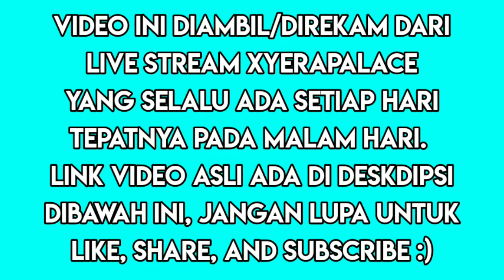Ahri Gameplay By xyeraproject!! - League Of Legends Wild Rift Indonesia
Hey Guys It Is Me Fiqri Zero 🎮

Video : Ahri Gameplay By xyeraproject!! - League Of Legends Wild Rift Indonesia

TEMPAT TOP UP : @wibushop.id

FOLLOW : @xyeraproject

Previous channel: xyeraproject, Lihan Fuad, Ravalda, Steven age, Aldi Kurnia, Kurohiko, YikeZ
●▬▬▬▬▬▬▬▬▬๑۩ ＲＥＡＤ ＭＥ۩๑▬▬▬▬▬▬▬▬▬▬●
If you want me to make a list of your favorite genre feel free to let me know! Just comment it down below and I will overlook at the comment section soon!! I'll pin your comment to let you know that your comment has been chosen.

Icon Channel : FiqriZero

Thumbnail Used : xyeraproject LoL Wild Rift

LoL Wild Rift Channel Related:
✔ @Lihan Fuad
✔ @Steven Age
✔ @Aldi Kurnia

●▬▬▬▬▬▬▬▬▬๑۩ ＮＯＴＩＣＥ ۩๑▬▬▬▬▬▬▬▬▬▬●
The list is ranked according to my own perspective and opinion about the said anime I based it on which anime do I loved the most after watching or reading its plot.

Outro : Old Farm Iyaiyayo

COPYRIGHT FAIR USE NOTICE, Title 17, US Code (Sections 107-118 of the copyright law): All media in this video is used for purpose of review & commentary under terms of fair use. I do not own the anime, music, artwork or the lyrics. This video is not meant to infringe any of the copyrights. This is for people's entertainment only. Thank you!